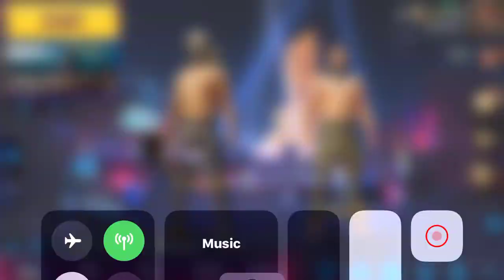عملنا كمين جسر وفنشنا 4 تيمات - ببجي موبايل